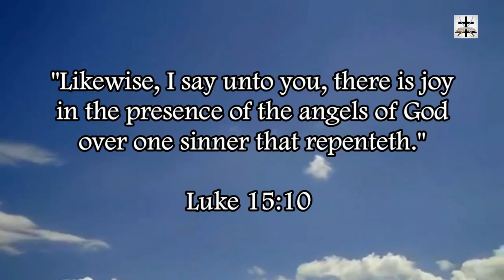Atheism Refuted By Complexity Of The Human Skeleton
Atheism is refuted and destroyed by the complex nature of the human skeletal structure.